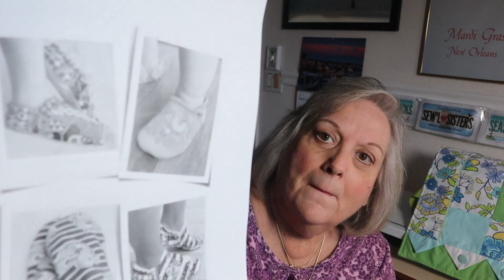fridaysews - My Latest Make and What I Plan to Make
Welcome to fridaysews - My Latest Make and What I Plan to Make!
I finished another summer dress using the Simplicity pattern #7476 again.  And I talk a little about what I'll be working on through this next week.

Be sure to check them all out! Tell them Deb's Way sent you over!! And, while you're at it, why not take a look at all the other sewists participating in fridaysews!!